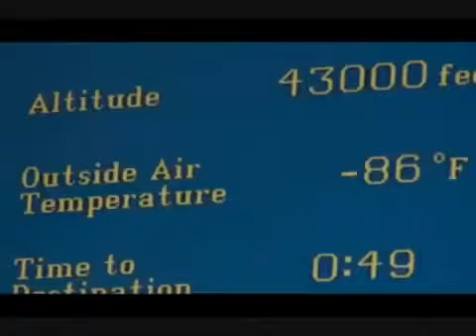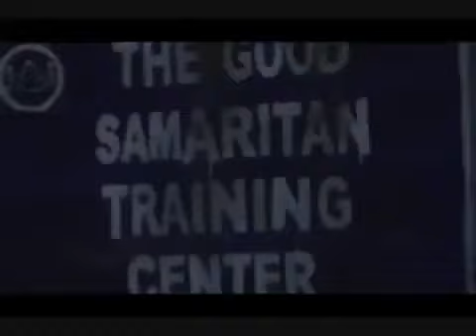Beyoncé - Ethiophia (The Beyoncé Experience Documentary)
Beyoncé Turkey Fans